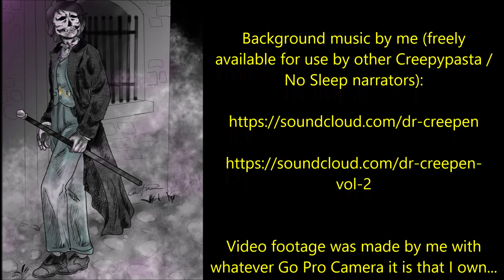''The Pursuit of Real Magic'' | CREEPY SHORT STORY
''Most of the time these things start at a young age. Carried through the formative years by childlike curiosity, before the corruption of the real world can soil the dream...''

Today’s nightmarish tale of terror is ‘The Pursuit of Real Magic’, an original work by W.D. Stevenson, shared directly with me via my sub-reddit and read to you all with the author’s express permission: